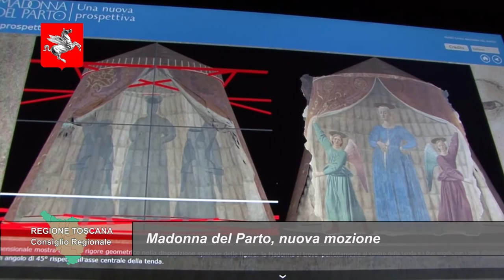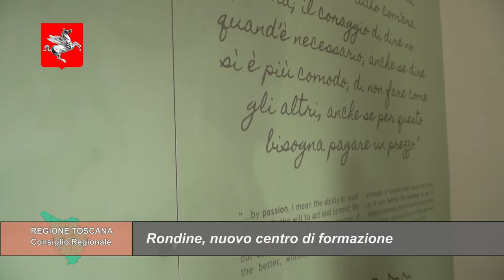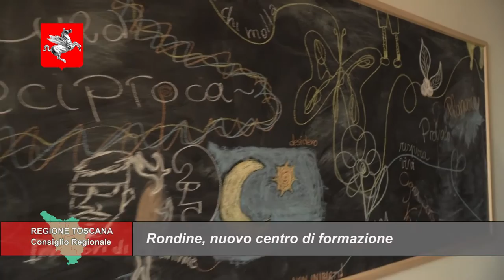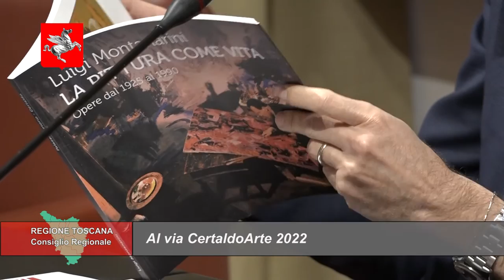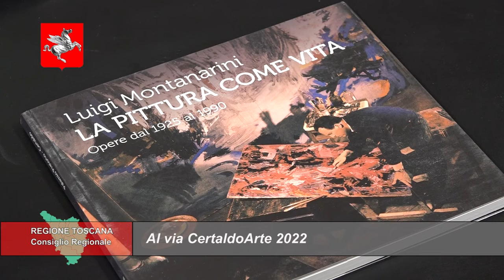TELETRURIA Cronache&Commenti Puntata 13 del 16-4-2022